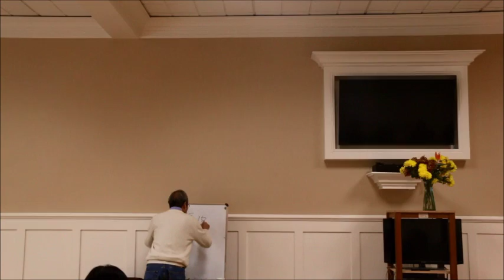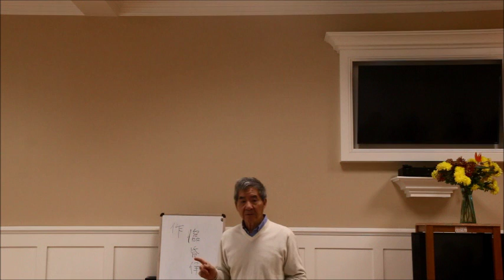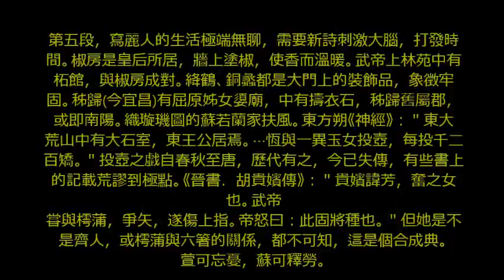玉台新詠序 梁 徐陵 編 4 of 5